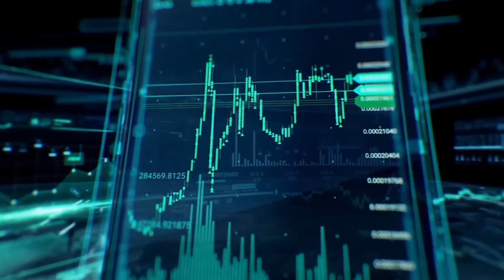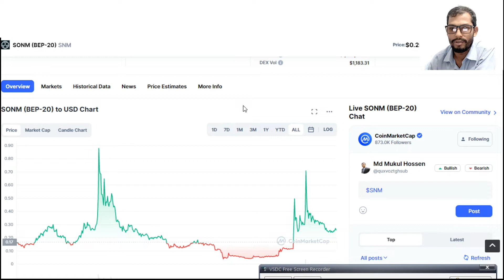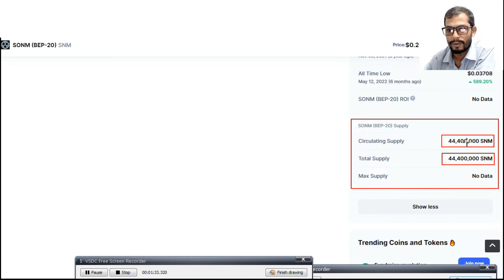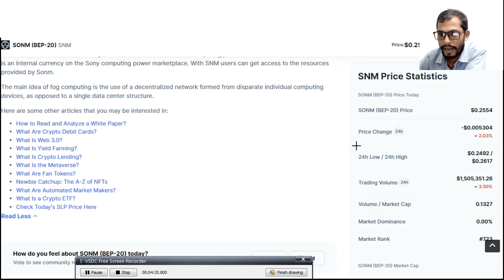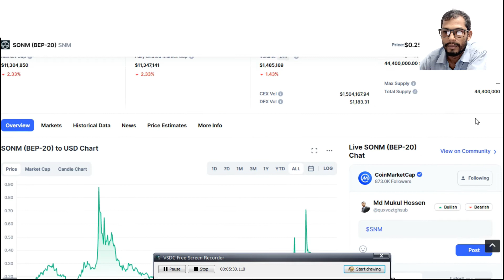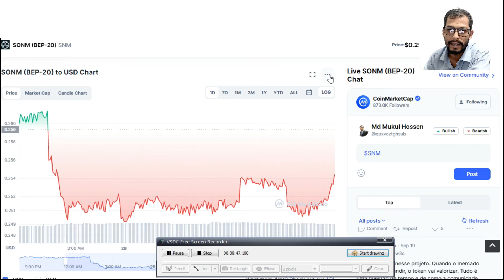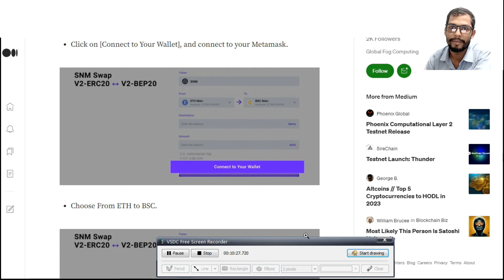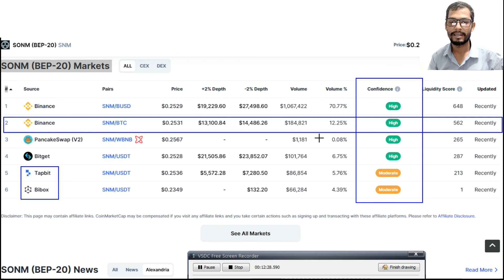Top Ten Coin for Spot Trading on Binance | Binance ট্রেডিং এর সেরা দশটি কয়েন এবং টোকেন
What are the best coins to invest in binance.com
কিভাবে IntoTheBlock ব্যবহার করবেন | ক্রিপ্টো ডেটা বিশ্লেষণ
মৌলিক বিশ্লেষণ ডেটার উপর নির্ভর করে এবং ভবিষ্যতে এর মূল্যকে প্রভাবিত করতে পারে এমন কারণগুলি বিশ্লেষণ করে একটি সম্পদের অন্তর্নিহিত মূল্য অনুমান করে।

ফান্ডামেন্টাল অ্যানালাইসিস আপনাকে বলে যে কোন ক্রিপ্টো অ্যাসেট কিনতে হবে। টেকনিক্যাল এনালাইসিস আপনাকে বলে কি দামে কিনবেন।

অনেক বিনিয়োগকারী ক্রিপ্টোকারেন্সি ট্রেড করতে পছন্দ করে কারণ এটি একটি অত্যন্ত উদ্বায়ী সম্পদ। আপনি যদি বাজারকে সঠিক সময় দিতে পারেন, ক্রিপ্টো ট্রেডিং আপনাকে ঐতিহ্যগত বিনিয়োগের তুলনায় অনেক বেশি রিটার্ন দিতে পারে।

Open Candy Pocket Account.
প্রতিদিন ইনকাম 3 থেকে 15 USDT.

Dear Viewers
Thanks